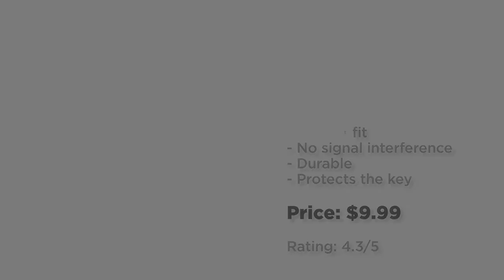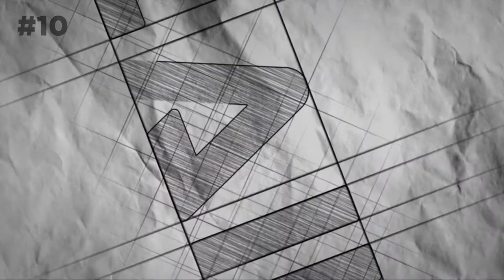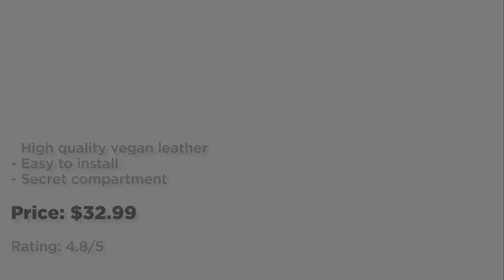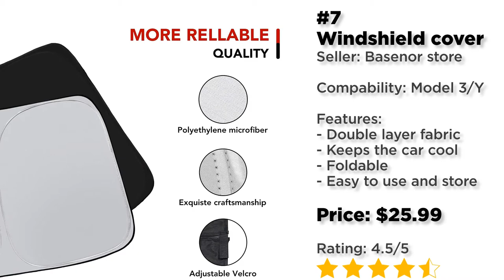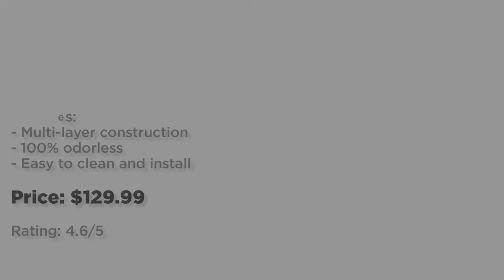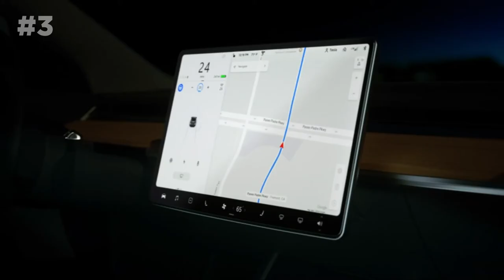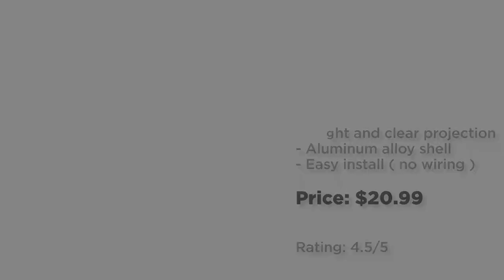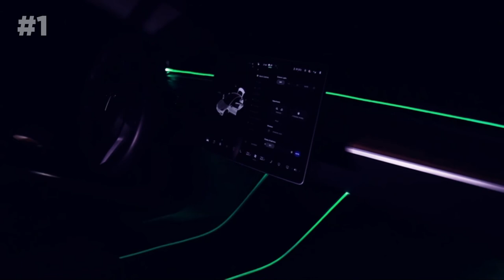10 must have Tesla accessories you can buy on Amazon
10 cool and cheap Tesla accessories you can buy on Amazon dot com:

#10 Silicone key fob cover
Price: $9.99

#9 Hidden storage box
Price: $17.99

#8 Armrest cushion
Price: $32.99

#7 Windshield cover
Price: $25.99

#6 Auto steering wheel cover
Price: $19.99

#5 Carpet floor mats
Price: $129.99

#4 Center console cup holder
Price: $20.99

#3 Touchscreen glass screen protector
Price: $39.99

#2 Led puddle lights
Price: $20.99

#1 Interior ambient lights
Price: $89.99

-TIMESTAMPS-

00:00 Intro
00:10 #10 Silicone key fob cover
01:26 #9 Hidden storage box
02:36 #8 Armrest cushion
03:40 #7 Windshield cover
04:40 #6 Auto steering wheel cover
05:41 #5 Carpet floor mats
06:45 #4 Center console cup holder
07:25 #3 Touchscreen glass screen protector
08:03 #2 Led puddle lights
08:50 #1 Interior ambient lights
10:11 Outro